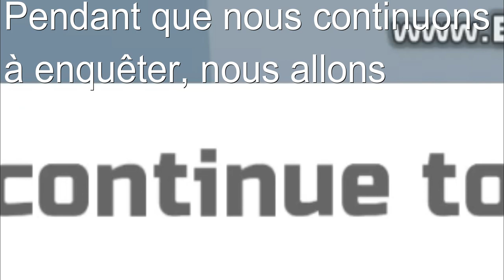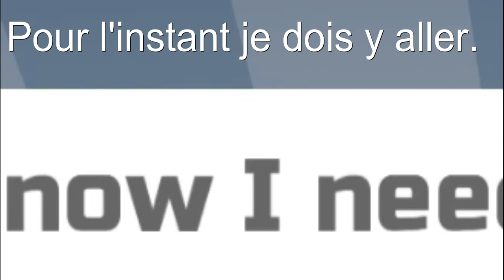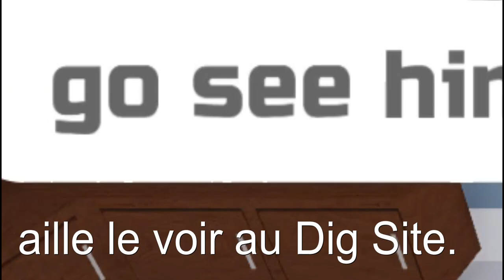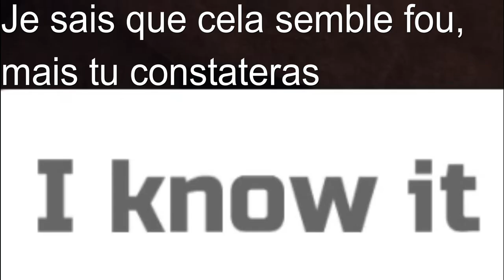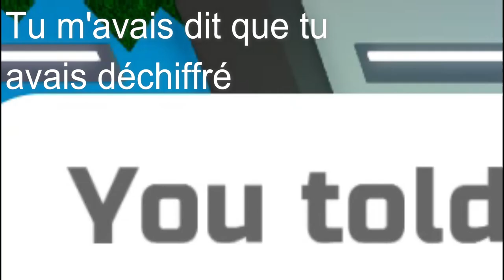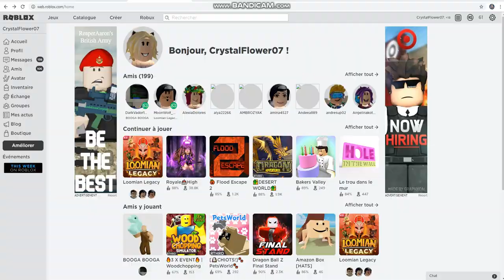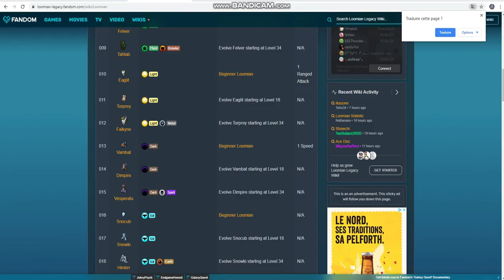| J'adopte un Loomian ! | Loomian Legacy Roblox w/ @Pika Chat et @Frozen |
Un épisode 2 ? Cela nous ferez plaisir !

Applications utilisées :
Cute Cut pro : ❌
UniVideo : ❌
Wondershare Filmora : ✅
Ibis Paint X : ❌

Me contacter pour collab, fanart,...etc.
Snap : j'en ai pas
Amino : j'en ai pas

Musique utilisée :
Générique de Pokemon